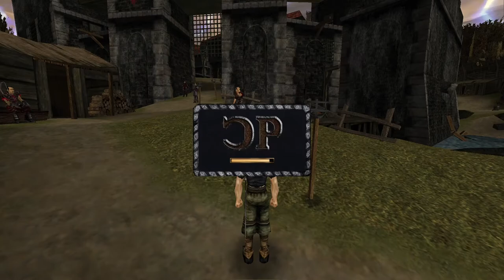3#Zagrajmy w Gothic II: Cienie przeszłości — Niewinność i biały cieniostwór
CZYTAJ OPIS!

Siema! W dzisiejszym odcinku wykonujemy zadanie Niewinność oraz udajemy się w strone obozu szkodników. Zapraszam do oglądania ;)
Zapraszam do zostawienia po sobie like oraz komentarza :D
Jeżeli daliście łapkę w dół, napiszcie powód ;). Wtedy prościej jest dążyć do poprawy tego ,,uszczerbku” ;)
Zapraszam was również do zostawienia subskrypcji. To zachęca do dalszej pracy :D ;)